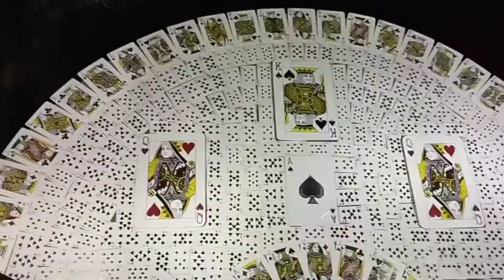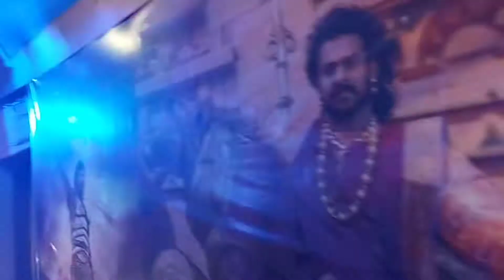সপ্তমীর VLOG....আজকের দিনটা যে ভাবে কাটল...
সপ্তমীর VLOG. আজকের দিনটা যে ভাবে কাটল... Bengali Vlogger mili. Saptomir Thakur dakha.